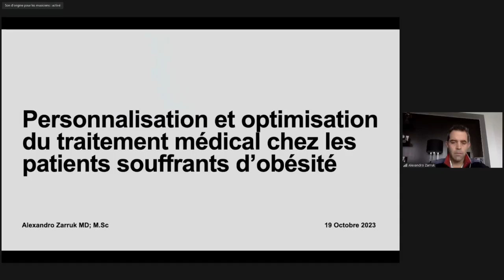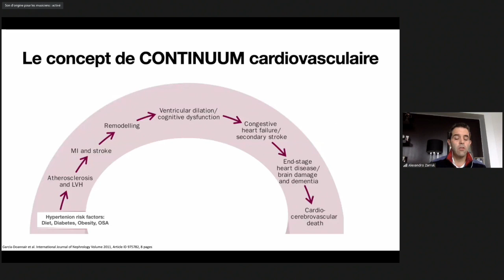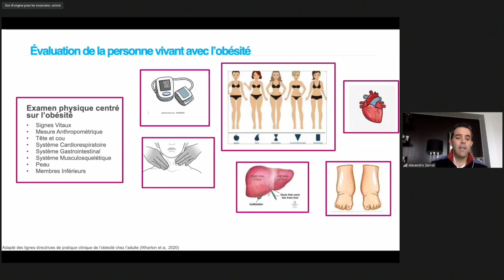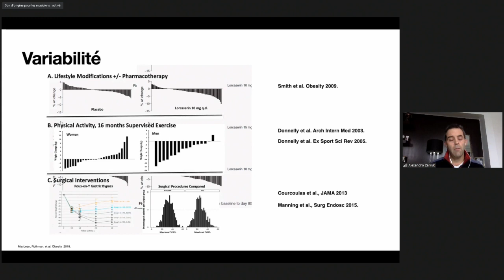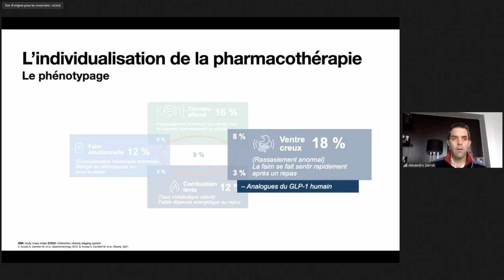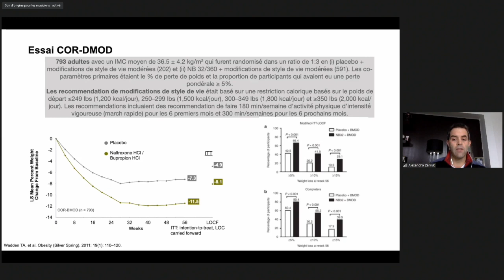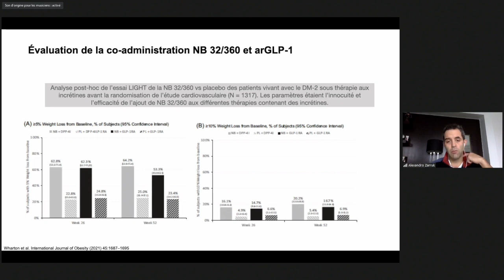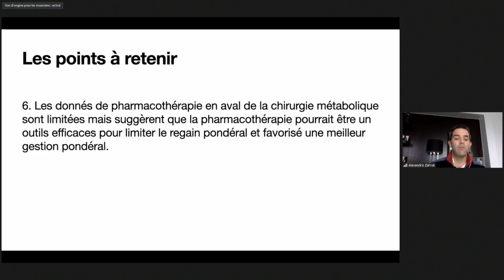Personnalisation et optimisation du traitement médical chez les patients souffrants d'obésité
7e édition du Symposium de chirurgie bariatrique : une approche multidisciplinaire
Présentée par Alexandro Zarruk